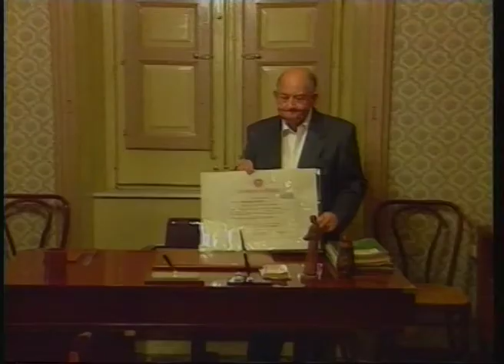Vincenzo Livatino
E' morto a Canicatti' l'avvocato Vincenzo Livatino, padre del giudice Rosario, vittima della mafia. Lo si ricorda, in particolare, per l'impegno sociale ed a favore della legalita'. (Daniela Spalanca)